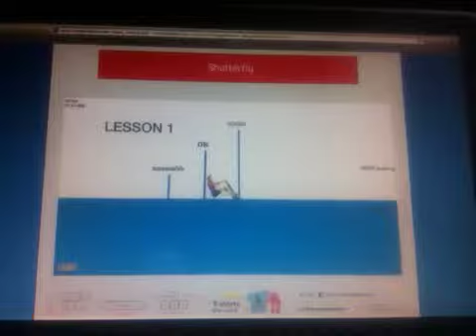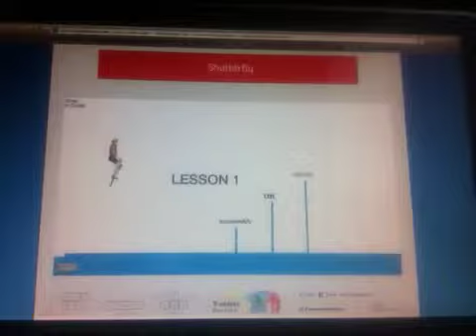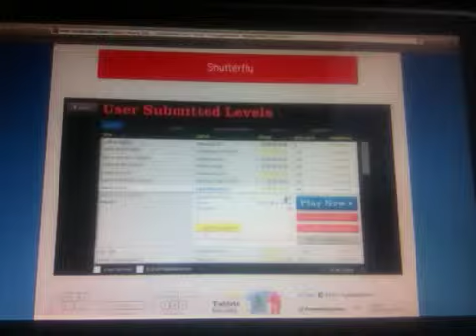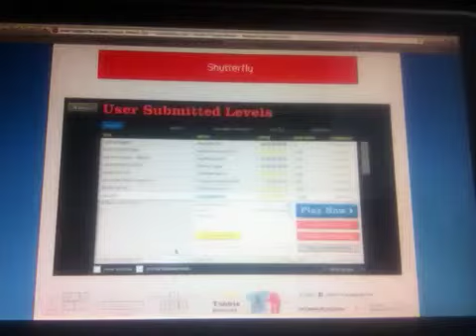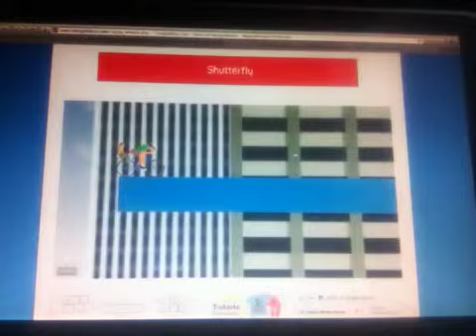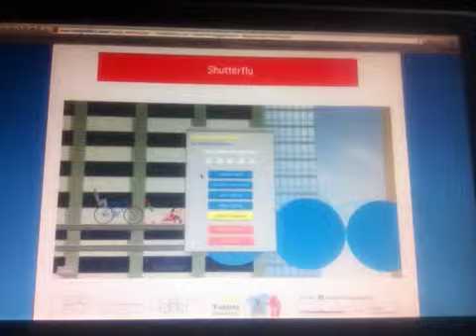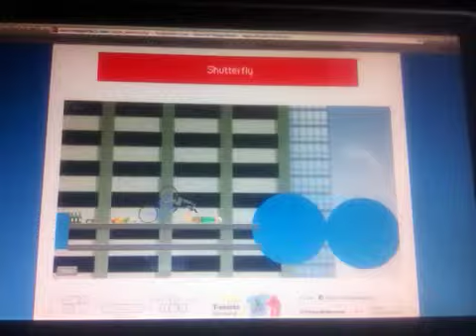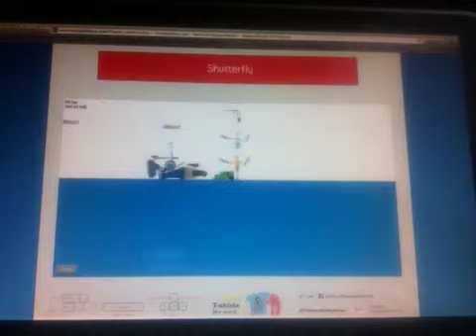I'm Dancing! (Happy Wheels 2)